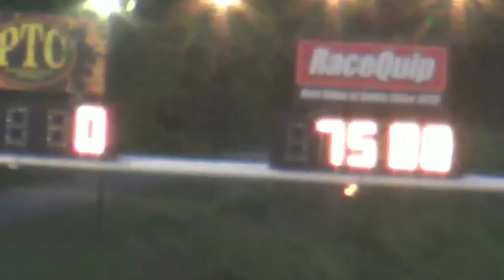Open Outlaw Racing Jackson Dragway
Qualifying passes 5/31/19